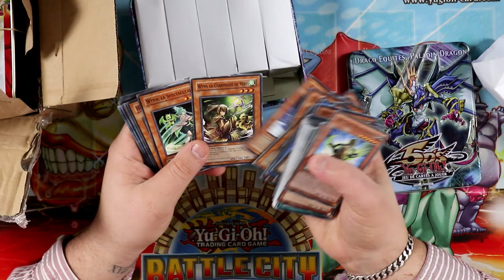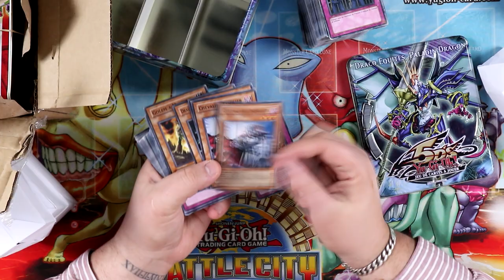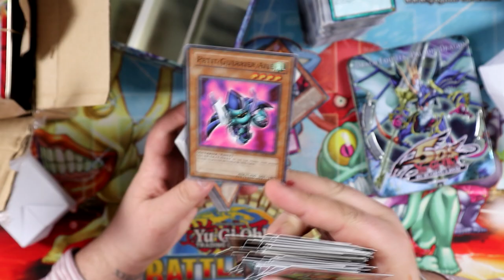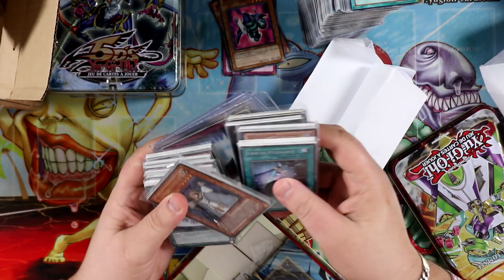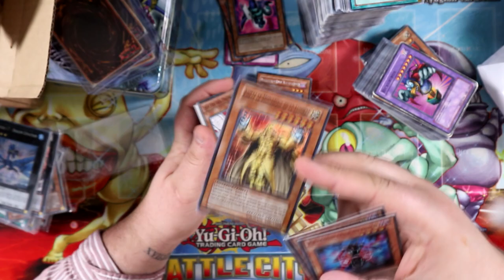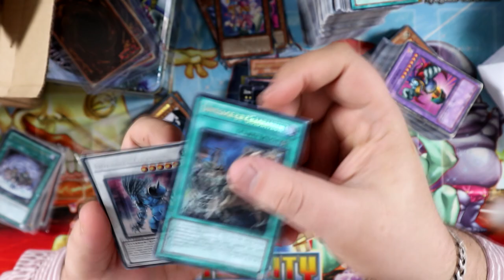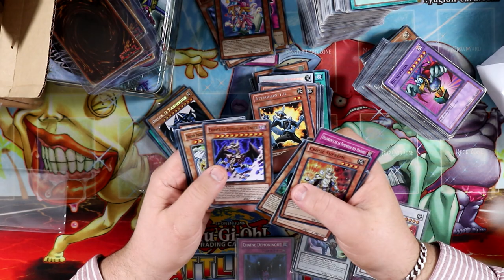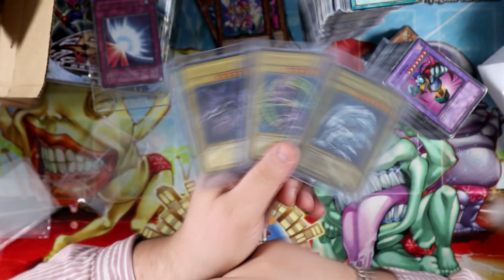UN ABONNÉ M'A OFFERT SA COLLECTION ! 😲📦 [18/24]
Un abonné qui a arrêté Yu-Gi-Oh! a décider de m'offrir sa collection et on la découvre ensemble dans cette vidéo !

Merci Fabuss ! 🥰